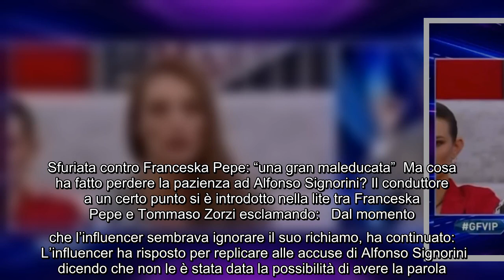Alfonso Signorini asfalta Franceska Pepe: "Maleducata" e Pupo...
Sfuriata contro Franceska Pepe: “una gran maleducata”  Ma cosa ha fatto perdere la pazienza ad Alfonso Signorini? Il conduttore a un certo punto si è introdotto nella lite tra Franceska Pepe e Tommaso Zorzi esclamando:   Dal momento che l’influencer sembrava ignorare il suo richiamo, ha continuato:   L’influencer ha risposto per replicare alle accuse di Alfonso Signorini dicendo che non le è stata data la possibilità di avere la parola. Ma a rincarare la dose ci ha pensato Pupo, che, prendendo in prestito le parole di Sgarbi l’ha apostrofata “Capra!”.  LEGGI ANCHE: Gossip News: Gemma e il bacio in diretta con Paolo, Il Grande Fratello sospende il televoto    ...